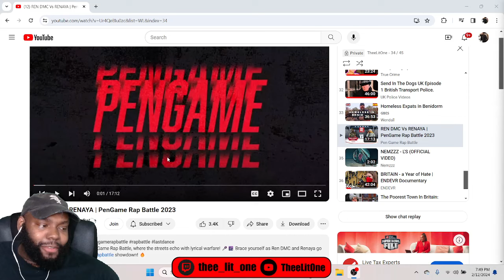CHICAGO DUDES REACTION TO REN DMC Vs RENAYA | PenGame Rap Battle 2023